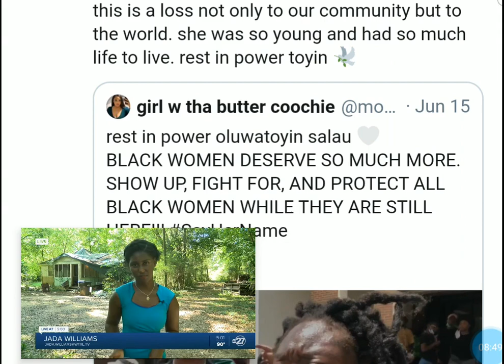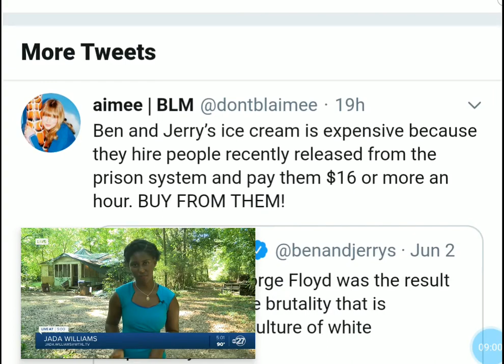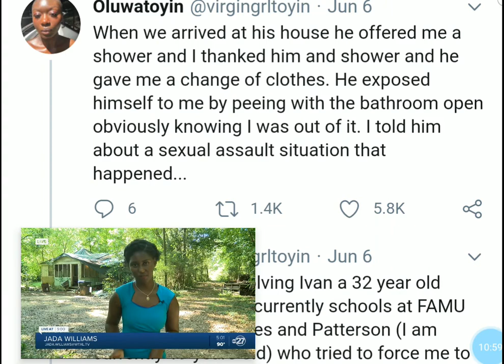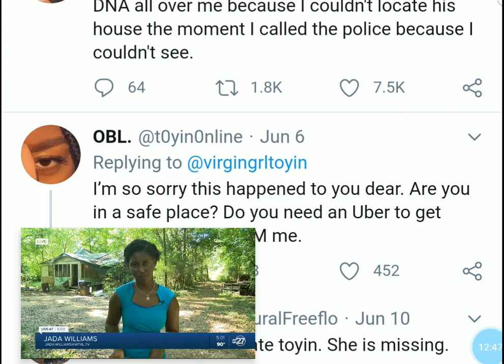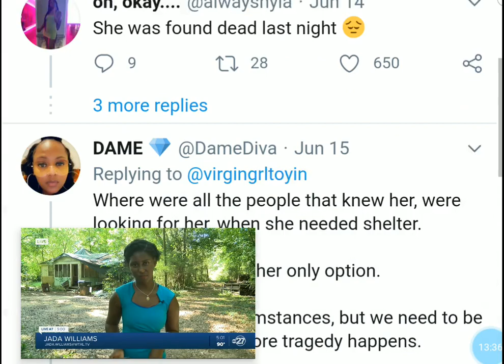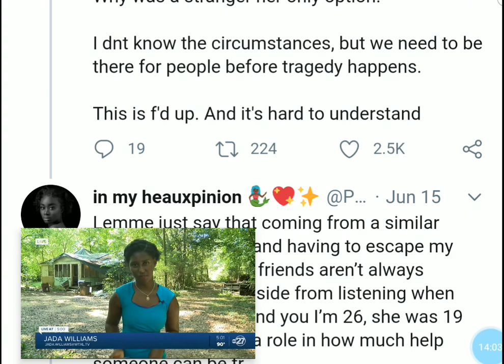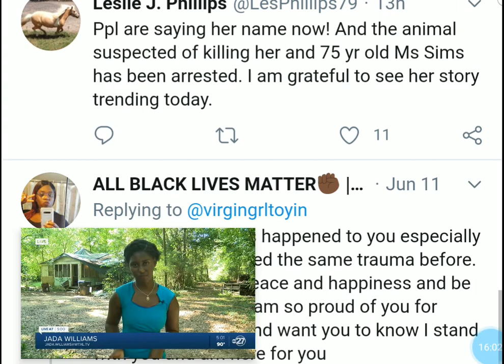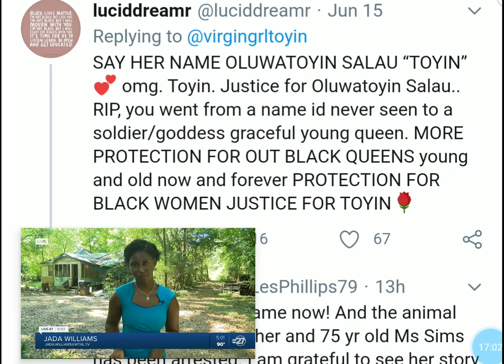Blacklivesmatter Activist🙏19yr old Oluwatoyin Salau Reported missing, found Deceased few days later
R.I.P 🙏👑🦋..Oluwatoyin Salau spent her last days advocating for an end to Racial and Social Injustice. She was a dedicated Black Live Matter Social Justice Activist.